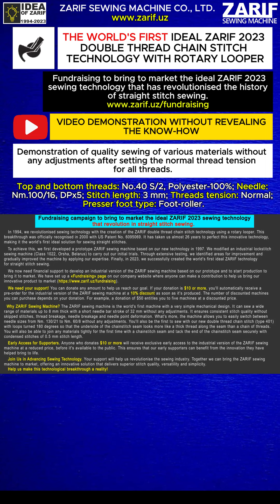2_ZARIF 2023_Revolution in sewing_ Sewing different materials_Threads #40 S/2_Foot-roller#sewing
ZARIF SEWING MACHINE CO., LTD.

Fundraising campaign to bring to market the ideal ZARIF 2023 sewing technology that revolution in straight stitch sewing.

THE WORLD'S FIRST IDEAL ZARIF 2023 DOUBLE THREAD CHAIN STITCH TECHNOLOGY WITH ROTARY LOOPER.

We are a small technology company from Uzbekistan, founded in 2012 by mechanical engineer and inventor Zarif Tadjibaev.

In 2023, we became the first and only technology company in the world to revolutionise the history of straight stitch sewing with our ideal ZARIF double thread chain stitch technology with rotary looper. Our founder developed this advanced sewing technology in 2023 by perfecting his original ZARIF double thread chain stitch technology with rotary looper, which he invented in 1994 and patented in the United States in 2000 (Patent No. 6095069).

Our ideal ZARIF 2023 sewing technology sews with the new double thread chain stitch type 401, in which the loops of the top and bottom threads are rotated 180 degrees thanks to the rotary looper, and it is the first in the world to allow a very large scale replacement of the traditional lockstitch type 301 with the new double thread chain stitch type 401, eliminating the need to frequently change the bobbin inside the hook.

In order to test his original ZARIF sewing technology invented in 1994, our founder created the world's first prototype of a ZARIF double thread chain stitch sewing machine with rotary looper in 1997. He achieved this by reconstructing a 1022 class industrial lockstitch sewing machine from the Belarusian company Orsha.

Testing the prototype ZARIF sewing machine allowed him to identify certain drawbacks in the original ZARIF double thread chain stitch technology developed in 1994. It was then that he set himself the goal of refining the original ZARIF sewing technology until it became the world's first ideal technology for straight stitch sewing.

He achieved this goal in 2023. For about 26 years, he carried out continuous research and development, implementing numerous innovations and testing them on the prototype of the ZARIF sewing machine. Step by step he approached his goal and finally invented the world's first ideal ZARIF double thread chain stitch technology with rotary looper for straight stitch sewing.

It is well known that the lockstitch type 301 and the double thread chain stitch type 401 are currently the main technologies used for straight stitch sewing. These existing sewing technologies, invented in the 19th century, have numerous inherent technological limitations due to their stitch formation methods, which can be described as «eternal» disadvantages. As a result of these «eternal» disadvantages, these existing sewing technologies cannot become the ideal solution for straight stitch sewing, regardless of their future advances.

Our innovative ZARIF sewing machine is the world's first machine with a very simple mechanical design that works with high reliability and long life. It also allows you, for the first time, to sew materials up to 8 mm thick with a short needle bar stroke of 32 mm, without any adjustments, after setting the normal tension for all threads. For the first time, you can sew materials without skipped stitches, thread breakage, needle breakage and deformation of the needle point, join materials tightly with chainstitch and tack the end of the chainstitch seam securely with condensed stitches of 0.5 mm stitch length.

What's more, for the first time, the machine allows you to easily switch between needle sizes from Nm. 130/21 to Nm. 60/8 without any adjustments.

More information about our ideal ZARIF2023 sewing technology can be found on our corporate

INVENTOR: PhD. Zarif Sharifovich Tadjibaev, Founder and Director of ZARIF Sewing Machine Co., Ltd.